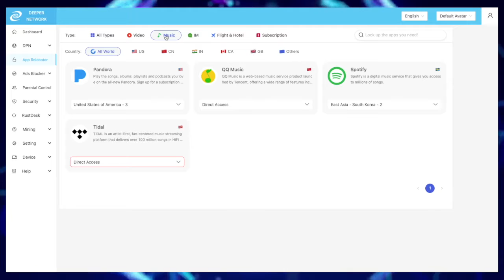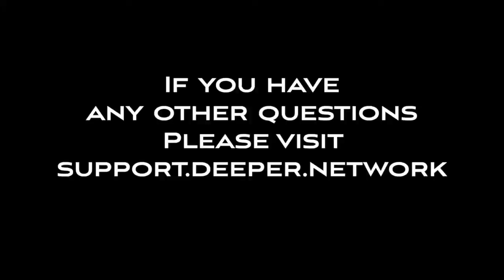App Relocator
Welcome Deepernauts!

In this video we will show you how to setup and use the new App-Relocator! It’s easy, powerful, and fun to use!

GitHub.com/skaterjuice/deeperblacklist